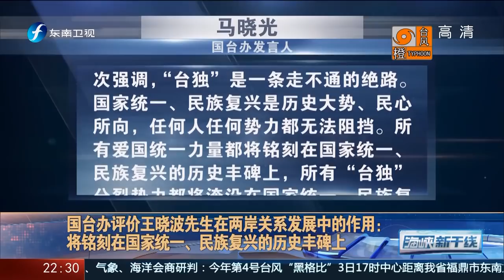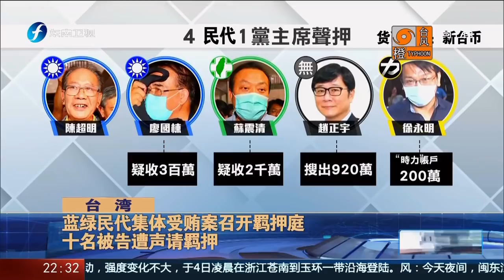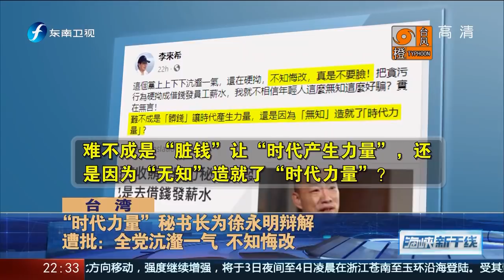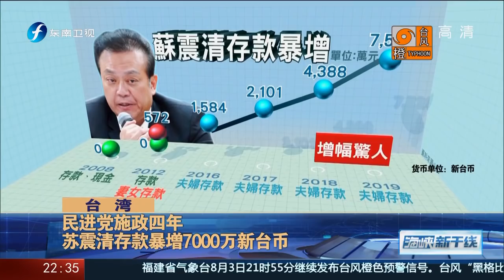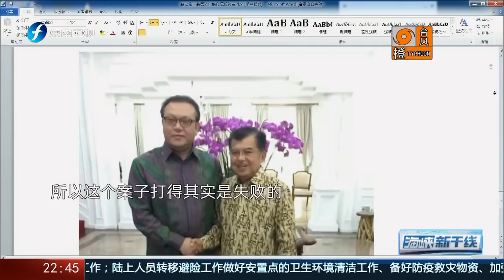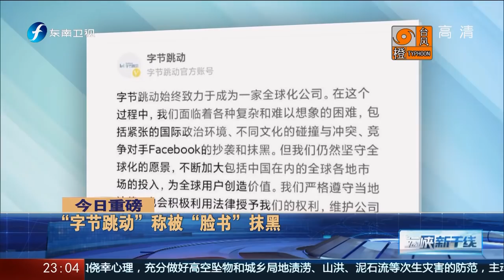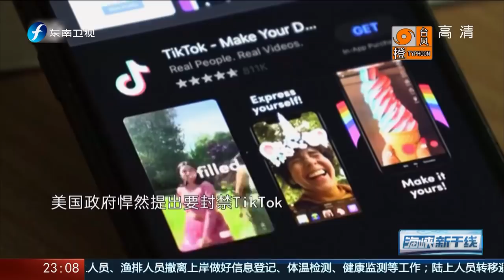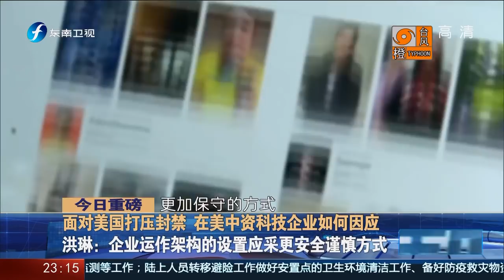《海峡新干线》蔡英文公布李大维接任蔡办秘书长 20200803